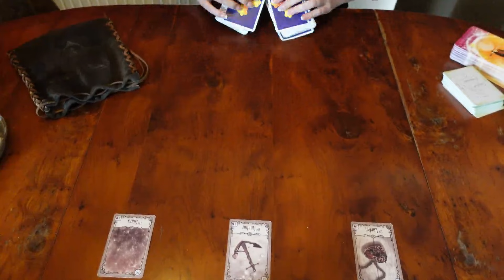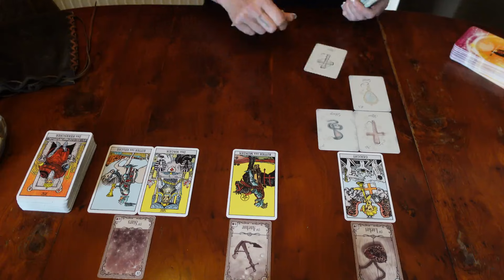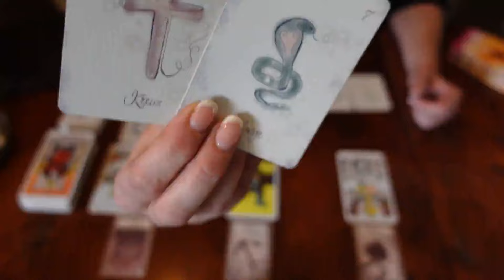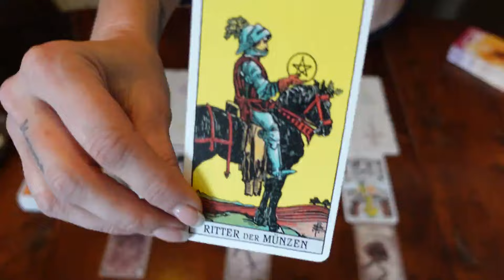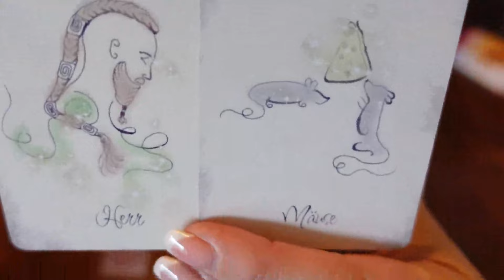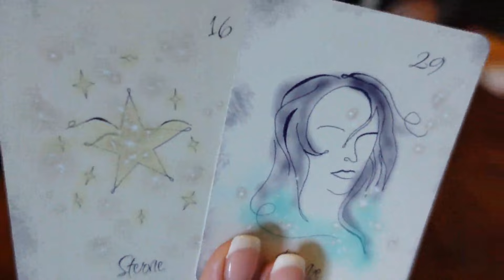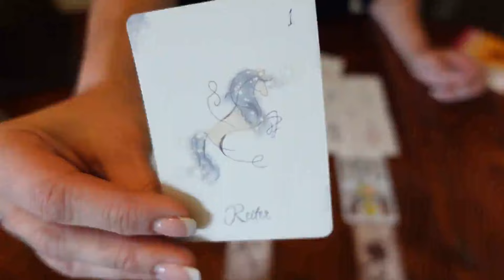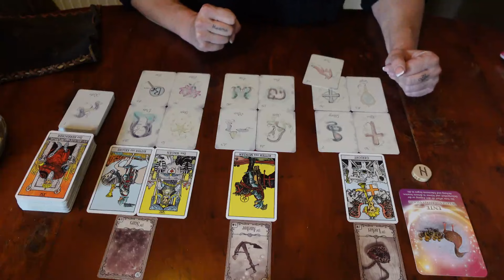♊ ZWILLINGE ♊ Oktober 2024 - Friedvolle Mission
Monatslegung für das Sternzeichen Zwillinge (Mond, Venus, Aszendenz) für Oktober 2024.